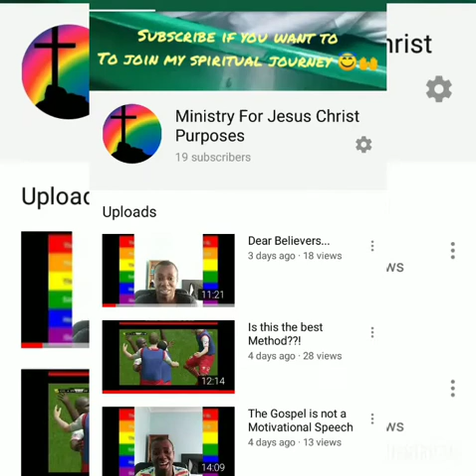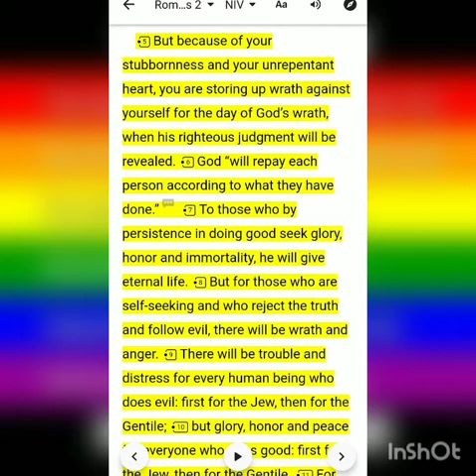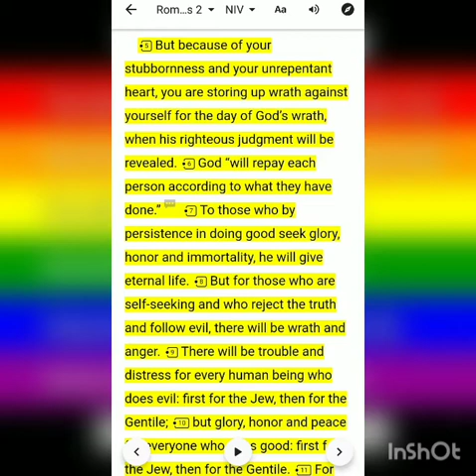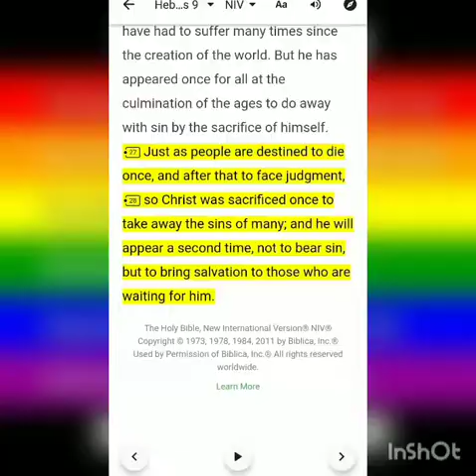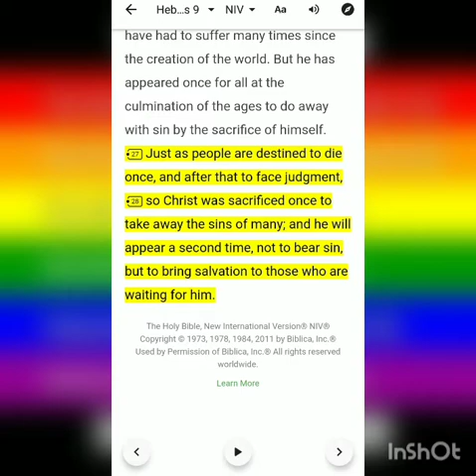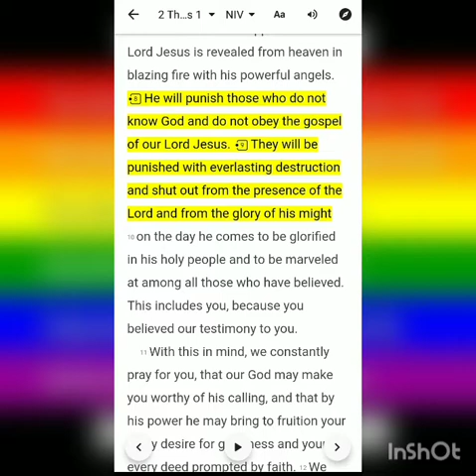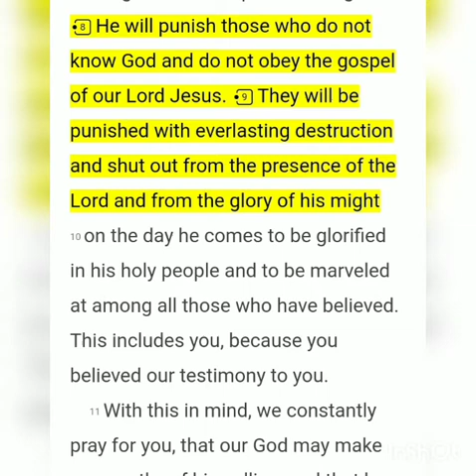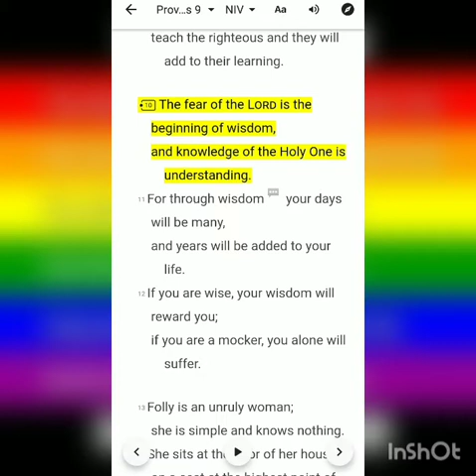We are in Debt...